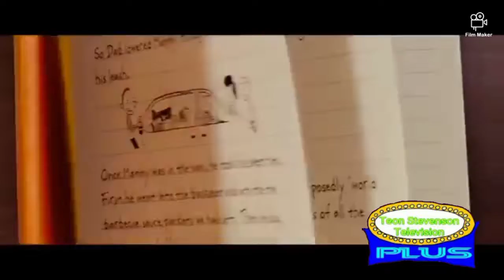DIARY of a Wimpy Kid 4: The Long Haul In Teon Stevenson Television Plus *RARE*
I do not own the diary of a Wimpy Kid franchise
And just so let you know this is fake this was made by me I don't know if teon t. Stevenson going to put diary of Wimpy Kid the Long haul on Teon Stevenson Television Plus yet!